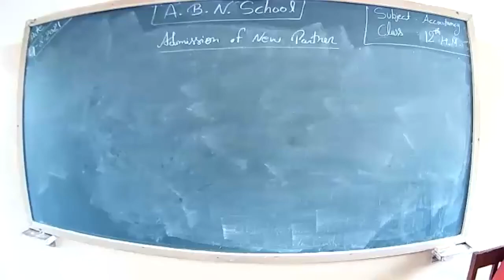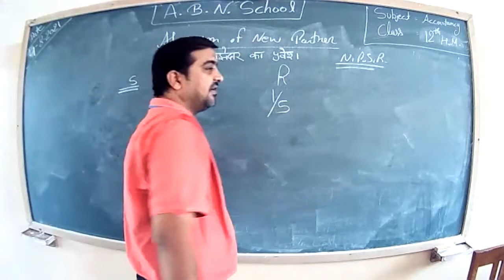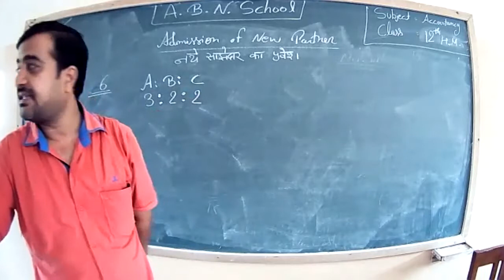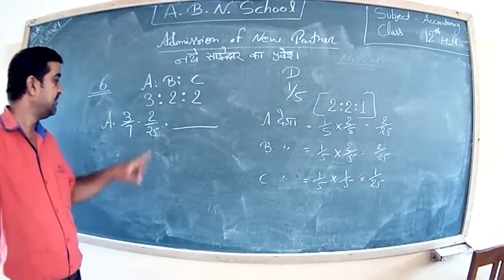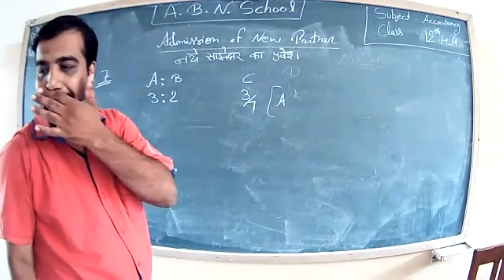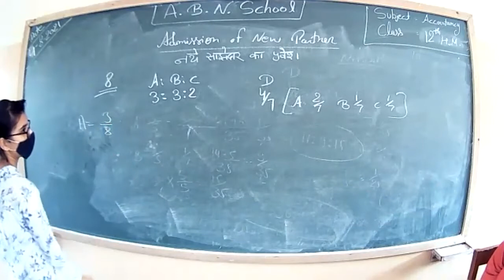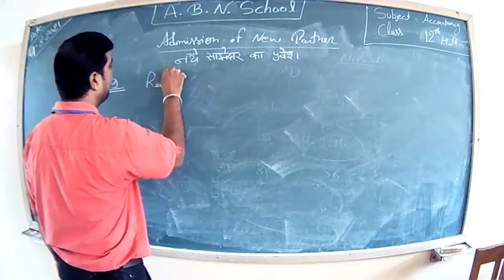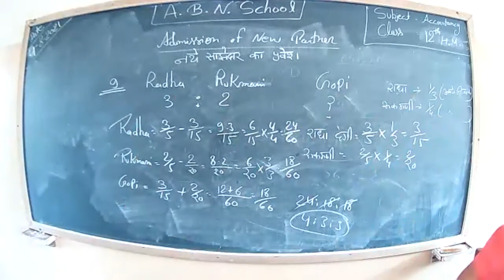Accountancy 12 H.M,(4/8/21)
SOLVE QUESTION 5,6,7,8 & 9